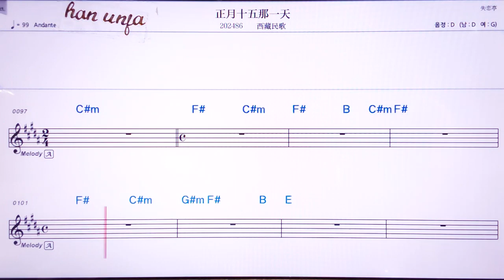💖쩡위에스우나이티앤/씨짱민꺼 👍MR,노래방, 악보, 코드,Karaoke With Sheet Music